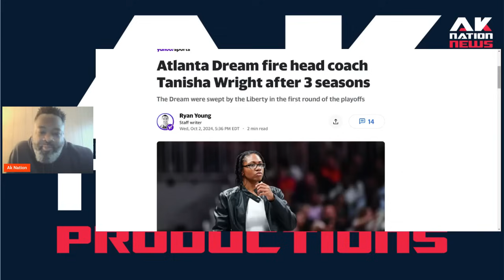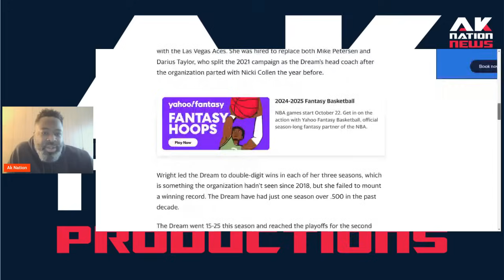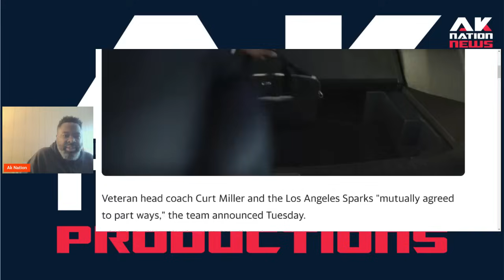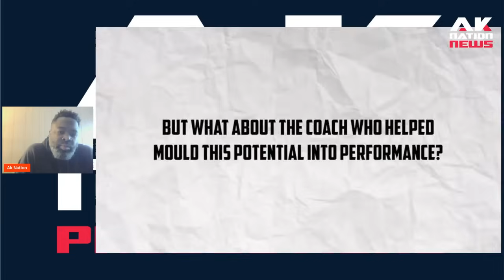The Shocking WNBA Paradox: Diversity Talk Meets Coach Firings!